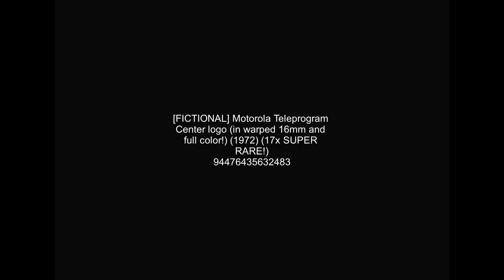[FICTIONAL] Motorola Teleprogram Center logo (in 16mm) (1972)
Taken from Internet Archive.